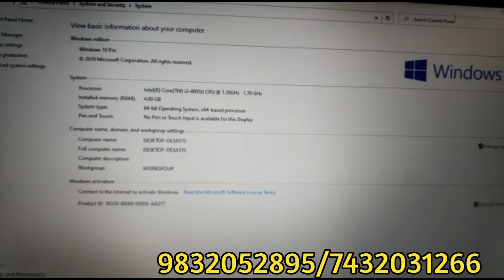Dell Latitude 3450 ultra Slim | only at Techno Computech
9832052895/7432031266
Technosale.in

Channel DASZONE72- Please Read And discuss All details any Shop When You Buy Products From My Videos. Any Type Of Fraud No Risk This Channel.